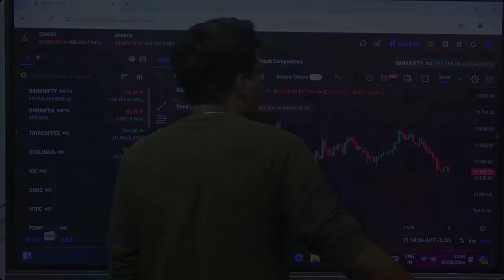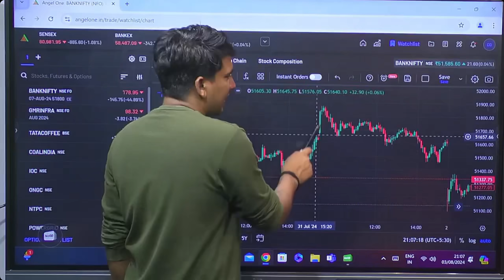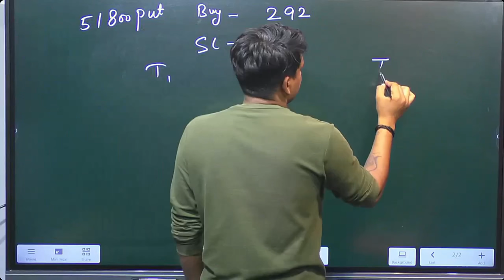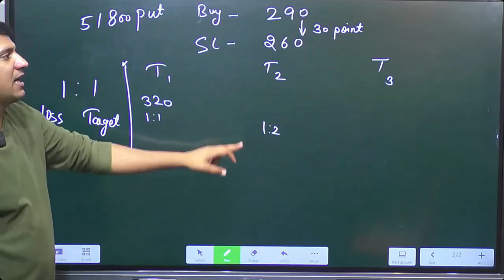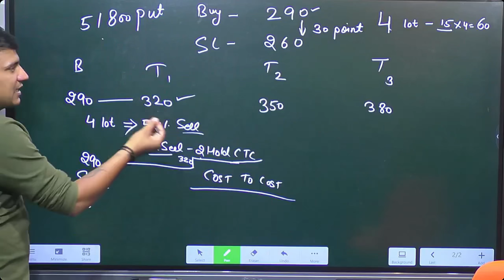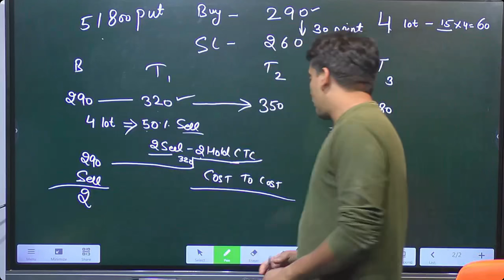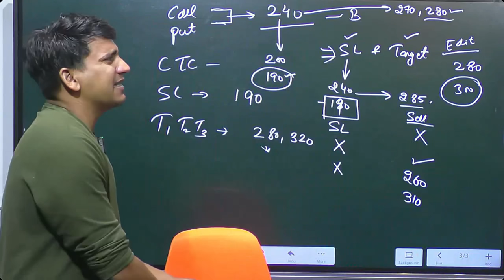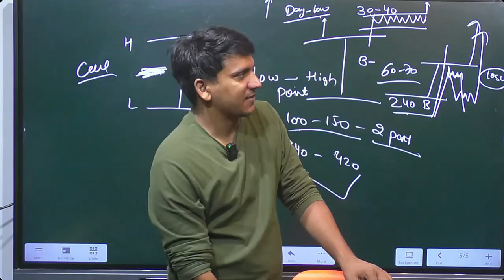Share Market Basic Terms | Option Trading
Chotu Chai Lekr aa, mehman aaye hai trading seekhne 📈

नमस्कार दोस्तों ट्रेड विद सुनील ग्रुप में आप सभी का स्वागत है यह वीडियो सिर्फ और सिर्फ एजुकेशन पर्पस के लिए होगी. जो भी लेवल वीडियो में दिए गए हैं वह सिर्फ और सिर्फ पेपर ट्रेड के लिए है आप रियल ट्रेड न करें इस चीज का आप बिल्कुल ध्यान दें.
में Trade With Sunil कोई भी शेयर buy sell करने की सलाह नहीं दे रहा हूँ.
chart  देखना सीखो जो सिर्फ़ trade With Sunil सीखा देगें आपको रोज देखो वीडियो और सीखो खुद ट्रेडर बन जाओ.

Sunil Dahiya